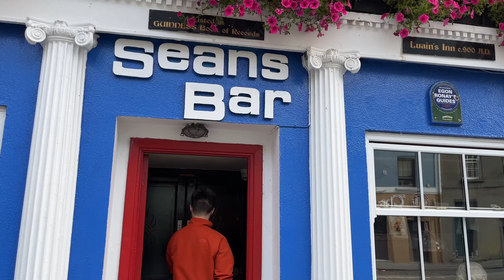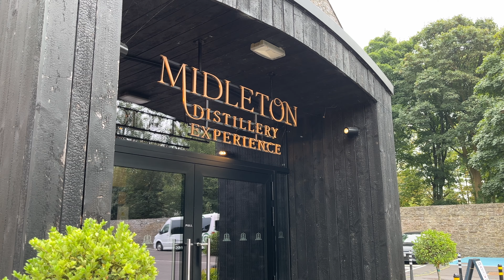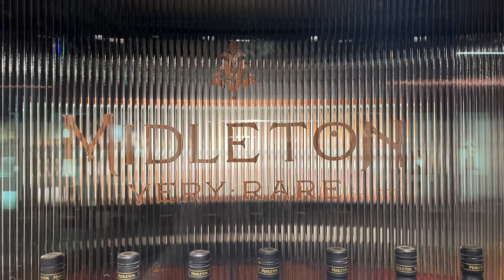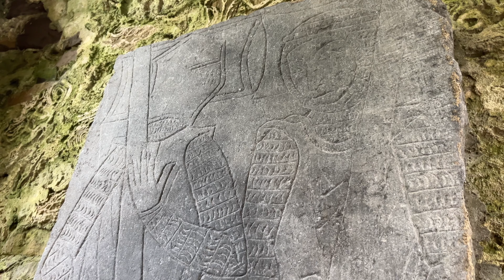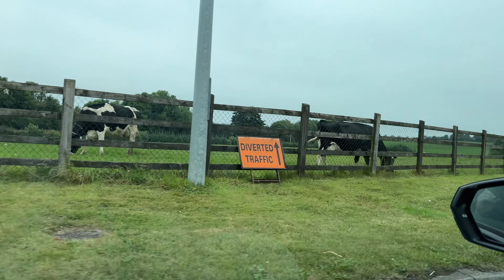Miranda & James's Adventure In IRELAND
We went to Ireland for a week! Join us on our travels!